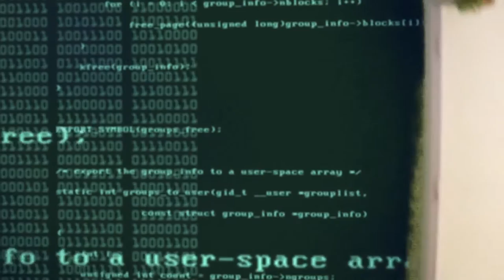Is the Matrix Leaking??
Daily Random Vlog #119 - Some seriously weird things happening with this wall.